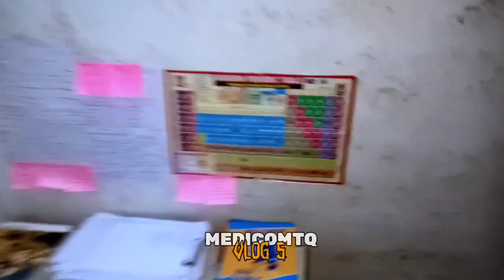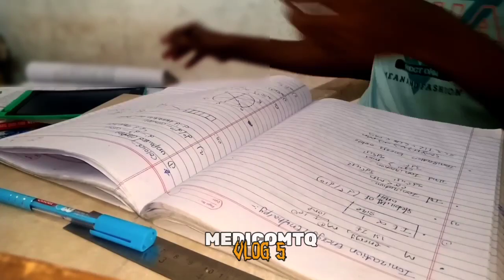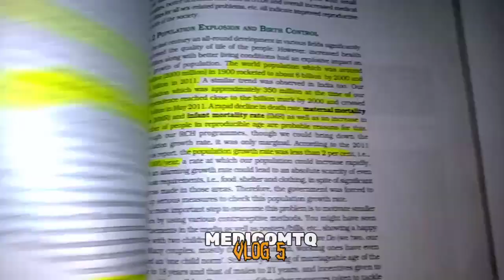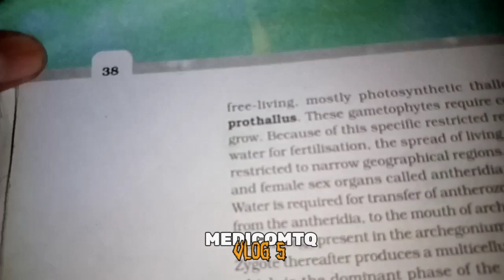Daily ruotine of a NEET Aspirant | 11th Revision | Best revision strategy | NEET 2024 | Study Vlog 5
hey everyone ..

ntaHonest ruotine of a NEET Aspirant | 11th Revision | i woke up at 05:00am | NEET 2024 | Study Vlog 4

   I Give My 100% For Making This Vlog...

___________________SUBSCRIBE___________________